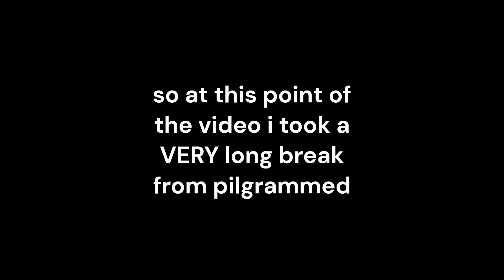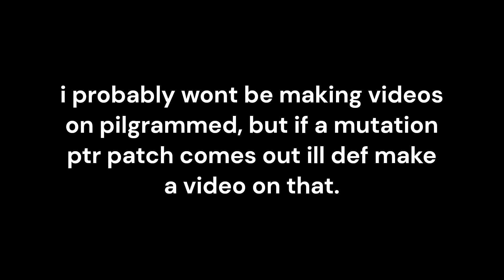Pilgrammed - (Attempted) True Spears Only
.FAUST.

sorry this video took so long i really didnt feel like playing pilgrammed for so long and then i had to edit the video and i was done with playing pilgrammed and this video isnt even finished

(dont expect a part 2)

not listing the music here i put the name of every track in the lefthand corner near when the song starts